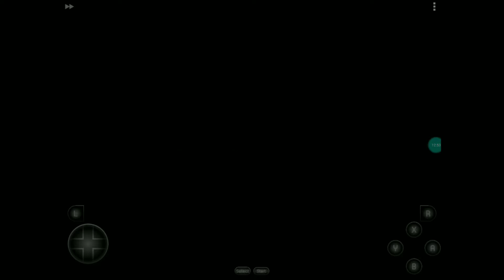GETTING TRICKY! Super Mario World (1990) - Part 2: Donut Plains 2-1, 2-2 and Ghost House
Finally able to make part two of this let's play after finishing all exams! Coinciding with today's release of Super Mario Maker 2 worldwide, here I continue to play one the classic platformers from the Mario franchise.